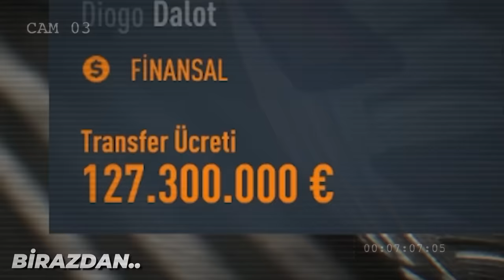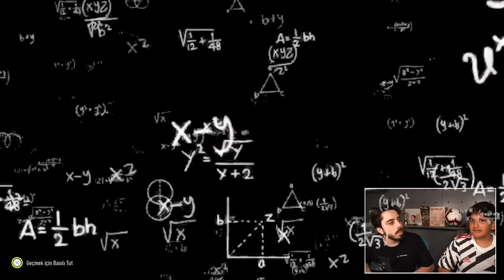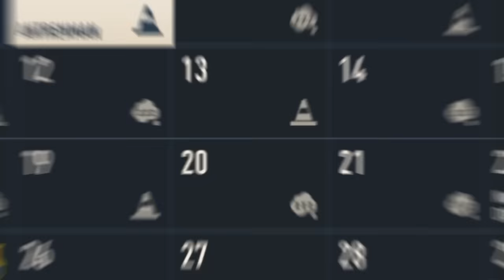ALİ YİĞİT BURUK ile REBUILD YAPTIK! // FIFA 23 KARİYER MODU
Şampiyon Galatasaray takımının teknik direktörü Okan Buruk'un oğlu Ali Yiğit Buruk ile beraber rebuild yaptık! Ali Yiğit Buruk kendi yaptığı transfer hamleleriyle FIFA 23 kariyer modu içinde Şampiyonlar Ligi kazanmaya çalıştı!